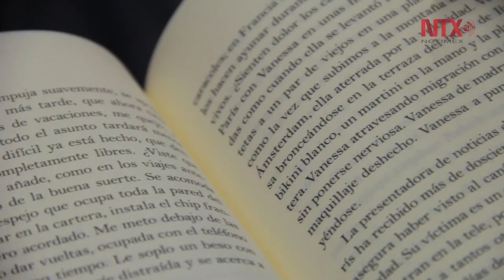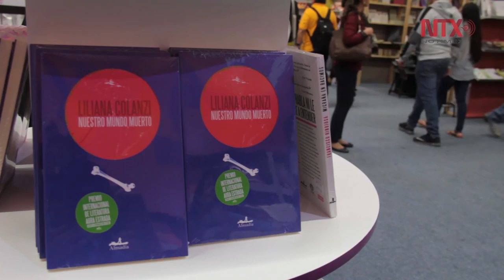Liliana Colanzi presenta "Nuestro mundo muerto"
La escritora boliviana presenta su libro de cuentos en el que narra experiencias llenas de misticismo y paranoia